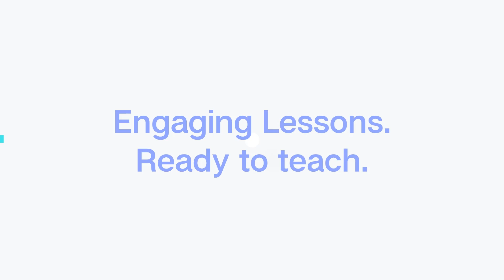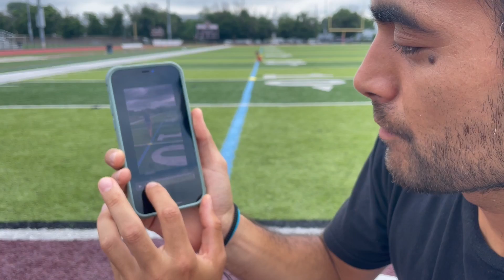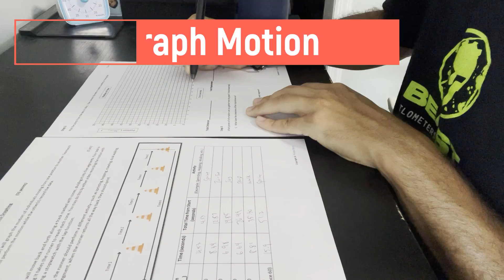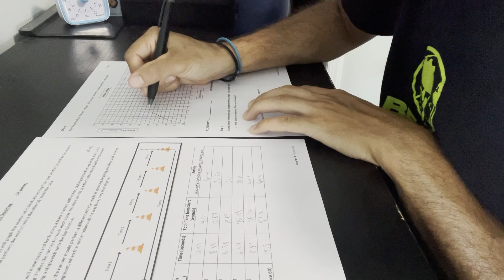Graphing Lab Physics - Kinematics - [Teacher's Instructions]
In this position vs. time lab, students will observe and record the motion of a peer, then plot the data on a graph. Through this activity, they will explore the significance of the slope on a position vs. time graph and learn how to calculate speed and velocity.